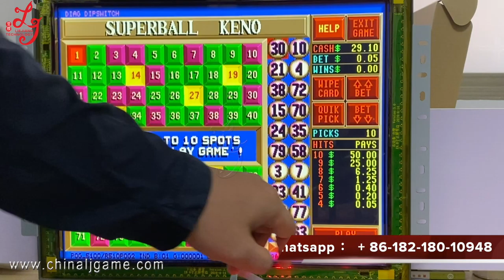POG POT O Gold 510 580 595 Touch Screen Monitor 19 22 Inch For Game Board PCB Board POG For Sale